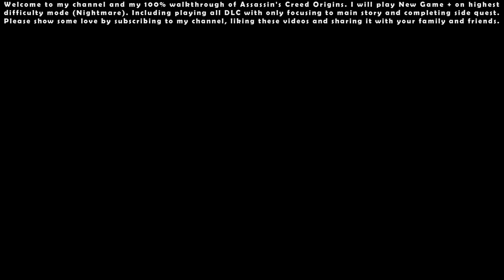Assassin's Creed Origins (Nightmare NG+) - 100% Walkthrough #15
00:00 - Start

00:22 - Side Quest: The Flea of Cyrene

06:02 - Side Quest: Founding Father

12:36 - Side Quest: The Mousetrap

20:32 - Side Quest: Cat and Mouse

29:01 - Side Quest: The Smugglers of Cyrene

37:05 - Main Quest: Gennadios the Phylakitai

39:49 - Main Quest: End of the Snake